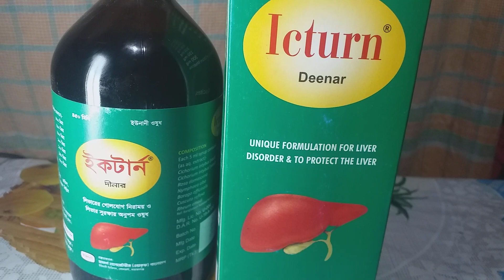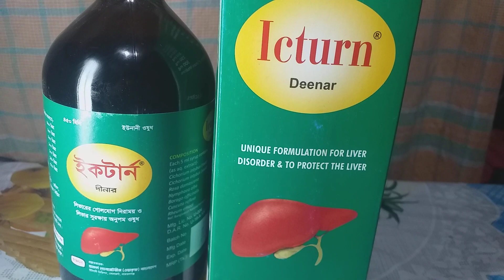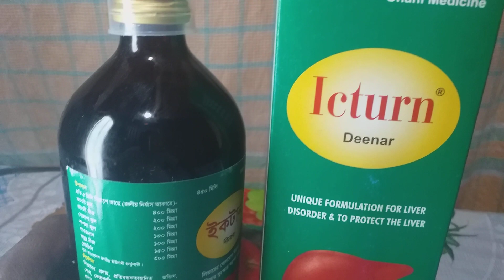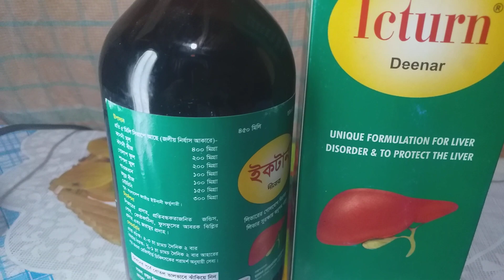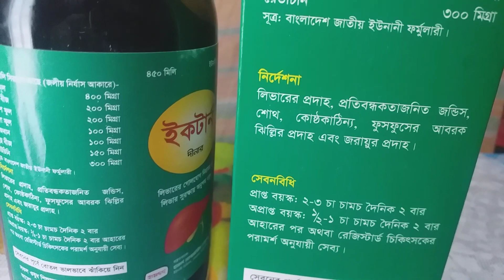Icturn Deenar unani medicine হামদার্দ ল্যাবরেটরী লিভারের গোলযোহ নিরাময় ও লিভার সুরক্ষায় আনুপম ঔষধ